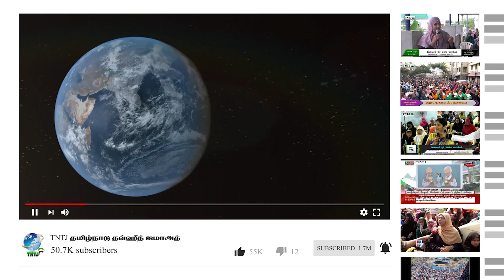பாவியாக்கும் பராஅத் இரவு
வெள்ளி மேடை TNTJ அமைந்தகரை ஜுமுஆ இரண்டாம் உரை..!

உரை : சகோ. : K.M.A. முஹம்மது மஹ்தூம்

இடம் : அமைந்தகரை கிளை வட‌சென்னை மாவட்டம்
நாள் : 03/03/2023

தலைப்பு : பாவியாக்கும் பராஅத் இரவு